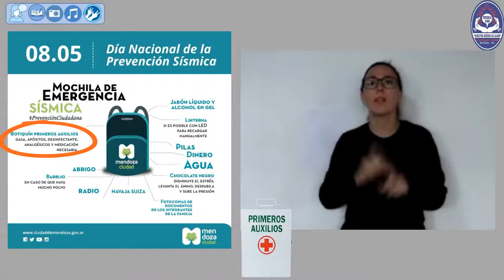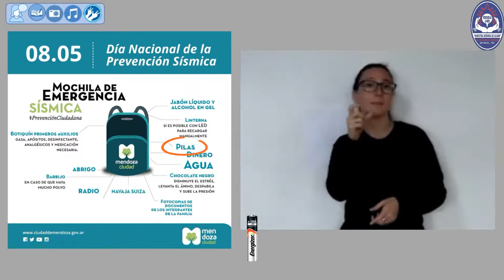8 de Mayo - Día Nacional de la Emergencia Sísmica en LSA (Lengua de Señas Argentina)